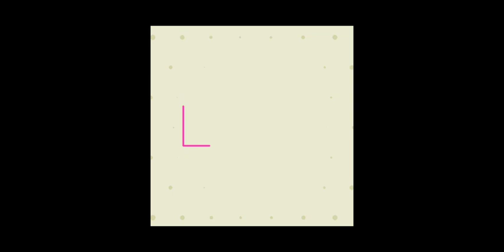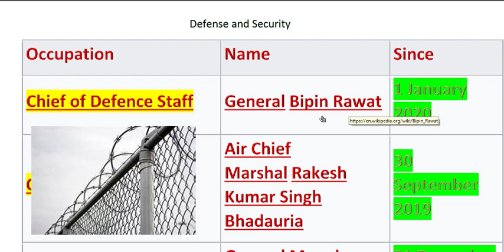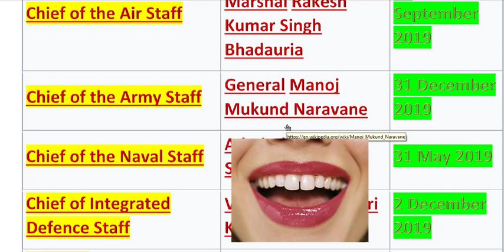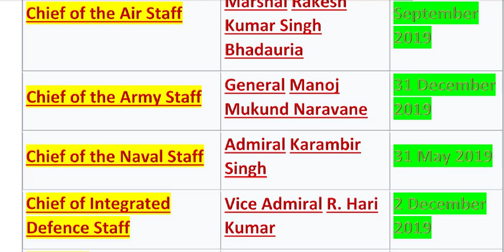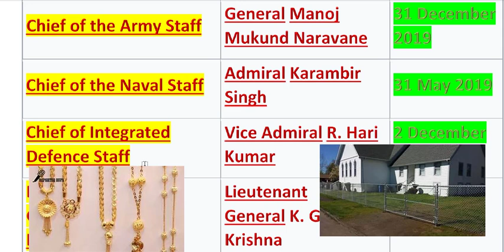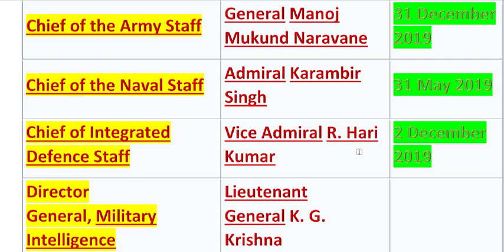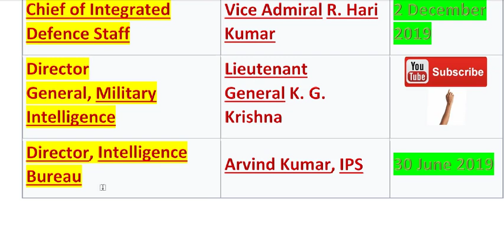Latest who is who may 2020 best trick in Telugu by GK Guruji (Telugu)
One of the best way to remember all who is who bits for all competitive exams. part-1